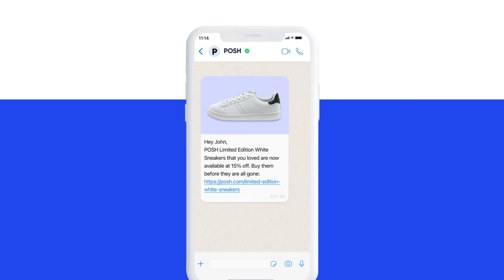Your customers are on WhatsApp — Are you?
Be where your customers are.

With Insider’s easy drag-and-drop editor, building opt-ins and growing your subscriber base means less work for you. Start building your brand empire with compliant WhatsApp lead collection templates for desktop and mobile.

Send WhatsApp promotional and transactional messages that capture every behavior — all from a single platform.

Boost conversions with personalization.

Leverage 120+ triggers and segments to determine the right context for when to send a WhatsApp message. Make it a one-off promotional message or turn it into a two-way conversational campaign.

Track. Measure. Grow.